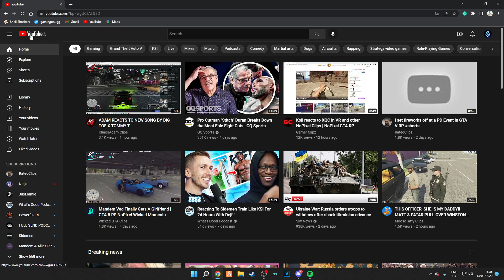Matt on LJ quitted Nopixel & RP | GTA RP